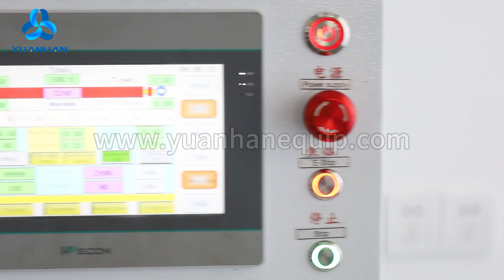Servo Motor Five-Wire Double-head Terminal Crimping Machine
Skype is crownjsw3
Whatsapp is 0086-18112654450